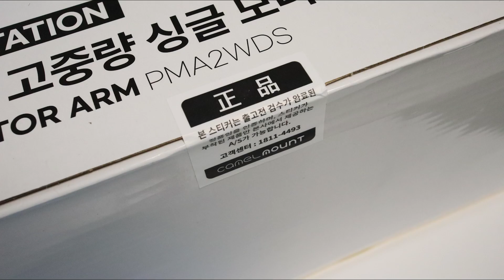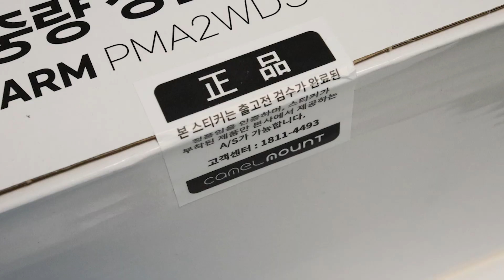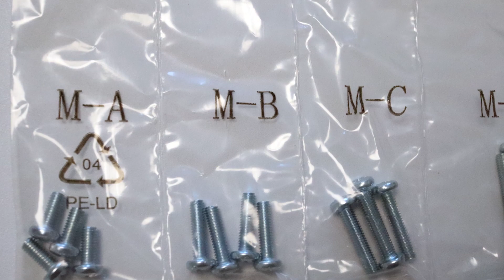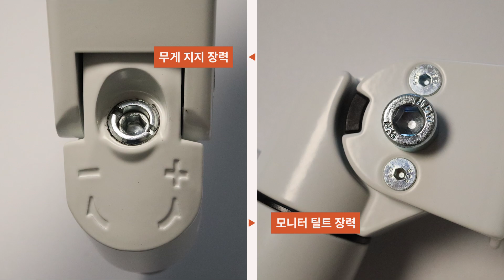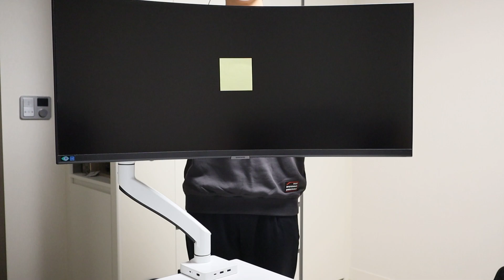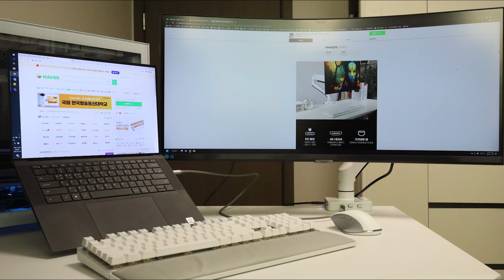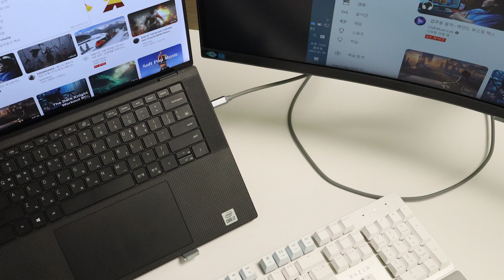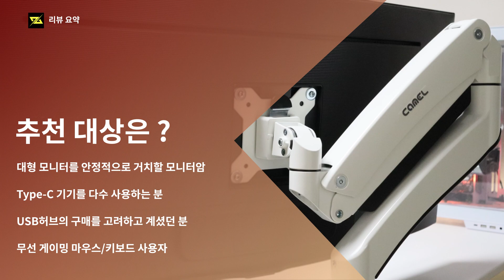카멜마운트 모니터암 리뷰! PMA2WDS 도킹스테이션 고중량 모델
오늘은 카멜마운트의 23년 신제품! 책상위를 더욱 깔끔하게 만들어줄 모델이죠, PMA2WDS 도킹스테이션 고중량 모델을 여러분께 소개드립니다.

[본 사용기는 카멜마운트로부터 제품을 제공 받아 작성한 솔직한 리뷰입니다.]

- 제품의 주요 특징 -
고중량 35인치 거치가 가능한 모니터
USB Typc-C 지원 도킹스테이션 내장

- 제품의 장점
34인치도 OK, 안정적인 지지력
도킹 기능으로 다양한 옵션 제공
깔끔해진 데스크 환경 구성 가능
세련된 화이트 디자인

- 추천 대상 -
대형 모니터를 안정적으로 거치할 모니터 암을 찾는 분
Type-C 기기를 다수 사용하는 분
USB 허브의 구매를 고려하고 계셨던 분
무선 게이밍 마우스/키보드 사용자

00:00​​​​ Intro
00:31 제품 디테일
01:47 제품 설치하기
02:59 ARM 안정성 테스트
04:36 도킹 스테이션 활용하기
07:01 리뷰 요약, 종합평가

Track: Ikson - We are Free [Official]